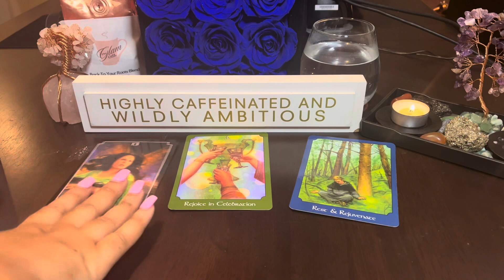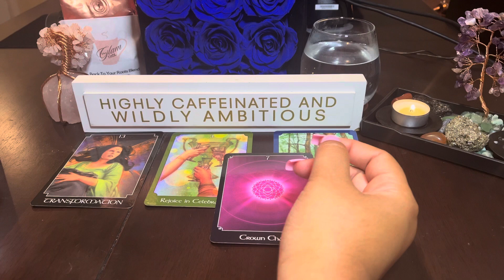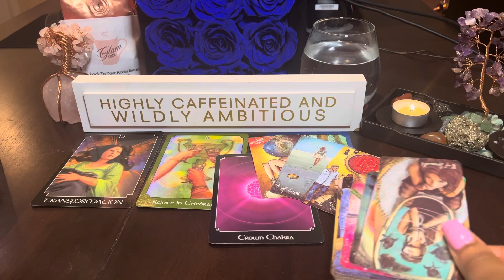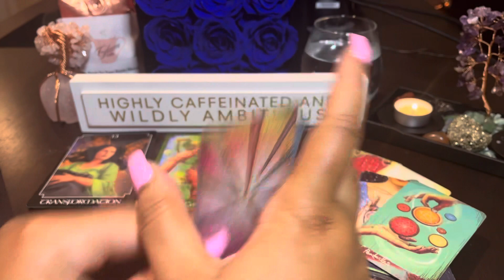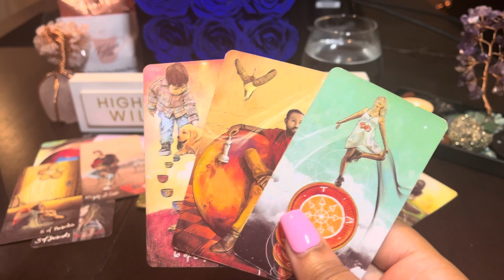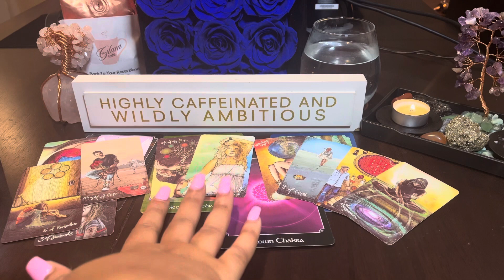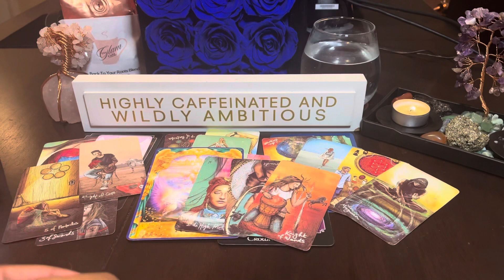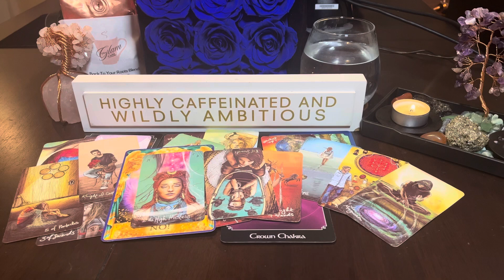Gemini ♊️ The Morning Sip “Patience Grasshopper Things Are Going In Your Favor”. 🥰🥰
Sun- Gemini
Moon- Capricorn
Rising- Scorpio

Reading Includes
-2 Questions
-Energy Check
.-Tarot Cards
-Oracle Cards

Reading Includes
-2 Questions
-Energy Check
-Tarot Cards
-Oracle Cards